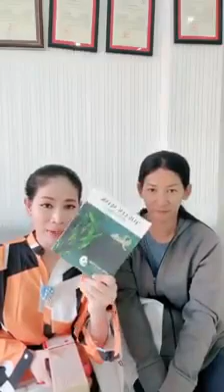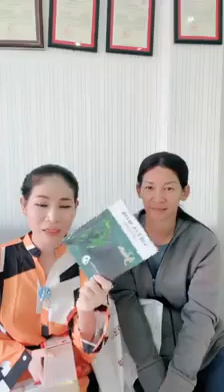💯អ្នកខូចមុខកំរិតខ្លាំង ខ្មូត ប្រហោង ខ្មៅខ្លាំង មុនជាំ អាច់រុយ ជ្រួញ | Srey Oun Natural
🌹🌹ប្រូម៉ូសិនថ្មីហេីយពិសេសមកដល់ហេីយចា😍
 🔥🔥សារាយCoosea 2កំប៉ុង តំលៃ76$ថែម 💗លេការពារកំដៅថ្ងៃYoulin1ប្រអប់ 🔥🔥
សារាយCoosea 4កំប៉ុង តំលៃ 152$ ថែម
💗លេការពារកំដៅថ្ងៃ Youlin1ប្រអប់
💗រាជនីម៉ាស់បិទភ្លាមសភ្លាម 1ប្រអប់ 💗
ហ្វូមលាងមុខMagic 1ប្រអប់ 💗
សាប៊ូអូលីវបំបាត់មុនខ្នង 1ដុំ😳 💁💁
សំរាប់បងប្អូនដែលមានបញ្ហាក្នុងរាងកាយ សារាយCoosea អាចជួយបានចា👍 🔥🔥ឬសដូងបាត ក្រពះពោះវៀន ដុំគីស ឈឺសន្លាក់ រោគស្រ្តី ធ្លាក់ស ម្ញូបភ្នែក ស្ពឹកដៃជេីង ខ្សោយអស់កំលាំង ខ្វះគ្រាប់ឈាមក្រហម ឧស្សាហ៍កោសខ្យល់ ស្រវាំងភ្នែក លេីសខ្លាញ់ លេីសអាសុីត និងជួយបណ្ដេញជាតិពុលចេញពីរាងកាយ😍ជួយសម្រស់ក្មេងជាងវ័យមុនងាយចាស់ 👍 🍁🍁
បញ្ជាក់ រាល់ផលិតផលសម្រស់ធម្មជាតិមានទទួលស្គាល់ដោយក្រសួងសុខាភិបាល ធានាមិនមានផលប៉ះពាល់ចំពោះសយខភាព
📩ពត៌មានលំអិតសូមឆាតមកផេករឺខលមកលេខ
សូមអរគុណ...!!!